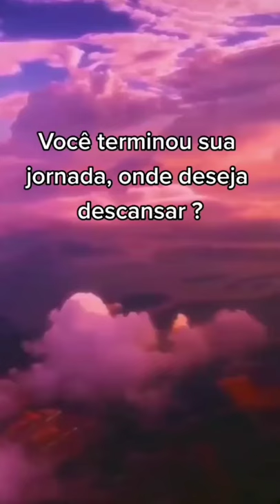Você terminou sua jornada, aonde deseja descansar ? nunca imaginei ter 30 inscritos